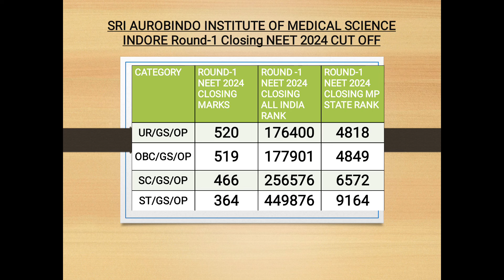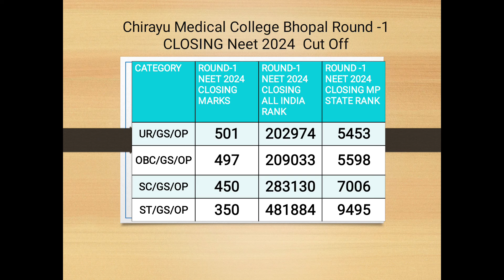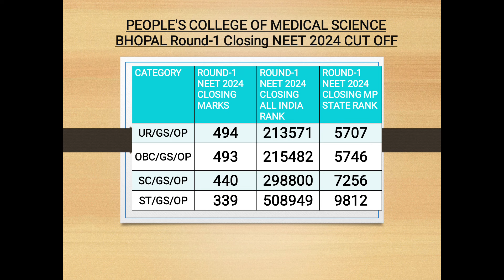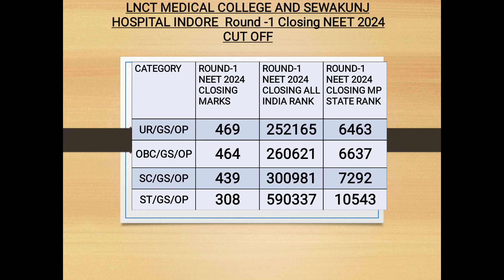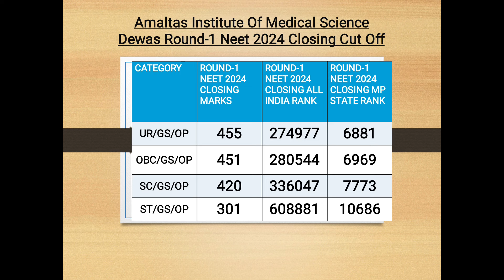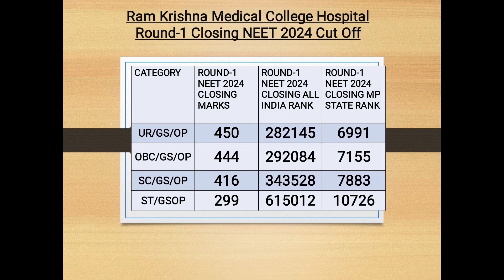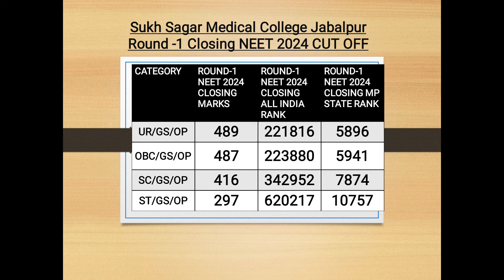Madhya Pradesh Private MBBS College Wise Round-1 Closing Neet 2024 Cut Off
In This Video Yogesh Kumar ( 4th Year MBBS Student ) Will Tell About The Madhya Pradesh Private MBBS College Wise Round-1 Closing NEET 2024 cut Off

Madhya Pradesh MBBS / BDS Round -1 Opening and Closing Cut Off 2024

For complete Updates Of MP Neet 2024 Counselling Follow Our Insta Channel

For Complete Updates of MP Neet 2024 Counselling Follow Our WhatsApp channel -:Follow the YoMeds MP NEET UG 2024 Counseling ( MBBS /BDS/BAMS/BHMS/BUMS) channel on WhatsApp

For Complete Updates Of MP Neet 2024 Counselling Follow Our Telegram Channel

mp merit list
mp cutoff neet 2024
private medical college cutoff neet 2024
kajal jha neet
dme mp
mp neet 2024 expected cut off
dme mp notice
madhya pradesh neet cutoff
latest update for mp state counselling 2024
mp state quota neet cut off 2024
pallavi bisen
kajal jha bmgmc
neet
step wise registration of mp neet counselling
mp state quota cut off 2024
neet 2024
the secret of mbbs
mp neet 2023 expected cut off
neet 2023 expected cut off mp
mp neet counselling
mp state counselling
medical colleges mp
new medical college mp
mp neet cutoff 2024
neet 2024 updates
mbbs admission mp
neet college selection
government mbbs colleges in mp
neet counselling documents
mp neet colleges
neet admission process
mp neet counselling schedule
mp neet counselling 2024 date
mp neet
medical college in mp
mp neet merit list
gmc bhopal
neet 2024 results
mp dme notice
mbbs seats neet 2024
madhya pradesh neet counseling 2024
mbbs fees madhya pradesh
neet 2024 mbbs colleges
neet cutoffs 2024
mp neet counselling 2024 latest update
parijat mishra
mp dme
neet counselling
gmc
medhavi yojana mp
mp private medical colleges cutoff
mp private medical college cut off 2024
mp neet expected cutoff
mp neet cut-off 2024
mp neet counselling merit list
neet mp cut off 2024
mp new medical college 2024
documents required for neet 2024 counselling
mbbs
neet latest mpdates
new colleges in mp
private medical colleges in madhya pradesh
mbbs seats increased in mp
mbbs seats increased
category wise distribution of mbbs seats mp
seat matrix mp neet counselling
mbbs seats increased in 2024
number of colleges participate in mp counselling
registration mp neet counselling
medhavi chhatra yojna
medhavi chhatra yojana for mbbs
mmvy mp
yogesh bhaiya mbbs wale
mbbs cutoff in mp private medical colleges 2024
mp neet 2024 expected cutoff
gandhi medical college bhopal
mp expected cutoff of neet 2024
gmc bhopal mp neet 2024 expected cutoff
expected cutoff neet 2024 mp
5 new government medical colleges open in madhya pradesh neet 2024 counselling
neet ug counseling 2024
medical seat allotment mp
private medical colleges admission
mp medical college admission 2024
best medical colleges mp
private mbbs college admission process
mbbs admission process
private mbbs colleges
expected cutoff mbbs 2024
madhya pradesh mbbs admission
mbbs cutoff 2024
expected cutoff ranges for 2024
mp's top private medical institutions
registration kaise kre
common mistake in registration
how to do correct registration
common mistake in mp neet counselling
latest news dme mp
new medical college vs old private college mp
mbbs counselling mp
dme mp news
sri sathya sai medical college sehore
how i do choice filling of neet
choice filling mp neet
hostel fees mp
fees of medical college in mp
neet counselling fees mp
mbbs admission fees mp
fees during admission in mp medical college
domicile certificate
latest update on neet counselling 2024
mp state quata private clg cut off 2024
mp state merit list based cut off
merit list based cut off
mp private medical college expected cut off
mp private collage cut off 2024
mp cut off neet 2024
mp neet expected cut off 2024
neet counselling mp 2024
neet pg
mbbs counselling
mbbs abroad
mbbs private colleges
mbbs admission
neet counselling 2024
neet ug
neet cut off 2024 for mbbs college
mp private medical college expected cut off 2024